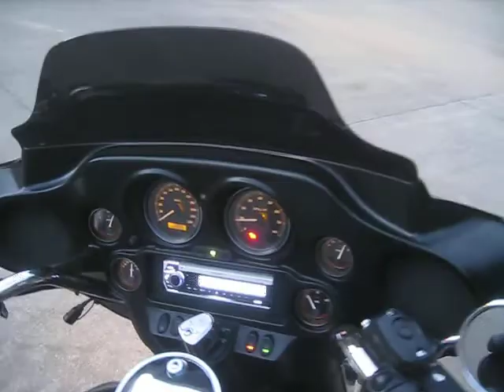2006 FLHTCUI ELECTRA GLIDE ULTRA CLASSIC ON SALE